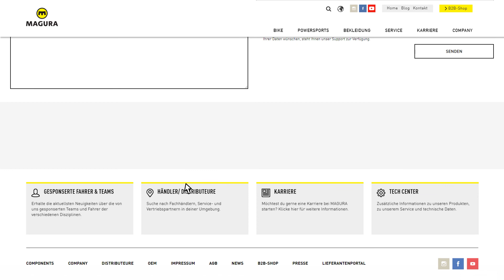MAGURA CT & MT C: Schnellentlüftung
Dieses Video führt dich durch das Schnellentlüften über den Bremsgriff einer MAGURA CT und MT C Scheibenbremse. Bitte beachte, dass diese Methode nur bei neuen Scheibenbremsen oder bei Bremsen im Neuzustand mit neuen Beläge und Bremsscheiben durchgeführt werden kann! Bei gebrauchten Bremsen empfehlen wir ein Einsetzen der MAGURA Transportsicherung mit der dicken Seite voraus, um die Kolben in ihrer Ausgangsposition zu halten.

Hinweis: Zum Modelljahreswechsel 2023 ändert MAGURA die Produktbezeichnung und das Design der MAGURA CT in MT C. Die hier beschriebenen Service-Schritte können bei beiden Produkten angewandt werden.

Hier findest du eine Zusammenfassung des benötigten Werkzeugs:
- MAGURA Royal Blood
- Torx T25 Werkzeug
- Torx T25 Drehmomentschlüssel: 0,5Nm
- MAGURA Entlüftungskit

oder persönlich bei deinem MAGURA Fachhändler. Bei spezifischen Fragen stehen wir dir zusätzlich in den Chats unserer Social Media Kanäle zur Verfügung.

0:00 EINFÜHRUNG
0:20 VORBEREITUNG
0:36 MAGURA ROYAL BLOOD
1:07 SCHRAUBE ÖFFNEN
1:14 ENTLÜFTEN
2.08 SCHREUBE ZURÜCK DREHEN